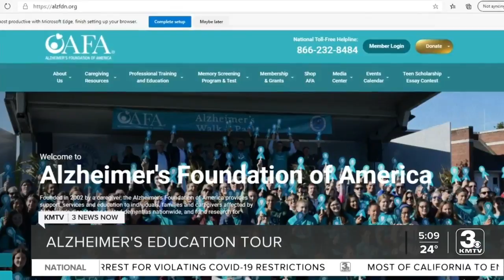Alzheimer's Foundation event